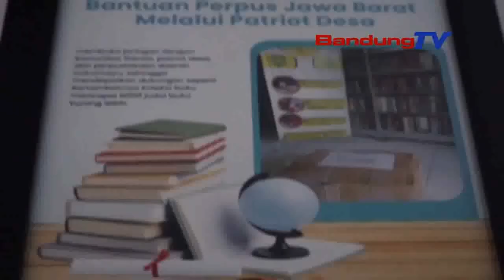PLN MASRAHKEUN BANTUAN KENDARAAN LISTRIK KEUR PERPUSTAKAAN KELILING DI INDRAMAYU